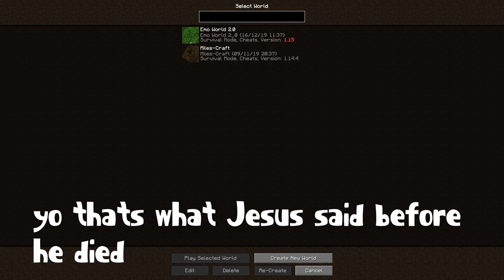We Ruin Everything (R6,CS:GO,DBF,LOL)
Text colours
Me: white
Joe: orange
Charlie: purple
Emily: light Blue
Sonny: yellow
George: red
James: Light green
Will: dark green